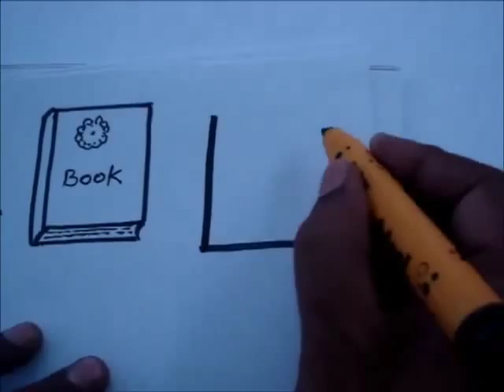how to draw pictures from letter L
drawing online,
learn to draw animals,
learn to draw birds,

drawing people,
drawing cartoons,

how to draw pictures with letters,
how to draw pictures from numbers,
learn to draw pictures from numbers,

it's very easy way to drawing a picture from numbers for kids...
it's different way to draw animals,birds & human being..

pictures to draw,
kids drawing,